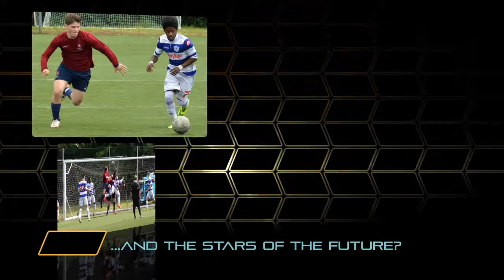6. RAH Centenary Celebration: Sporting Traditions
Created and produced by James and Matt Lorenzo, with Adam Scoffield